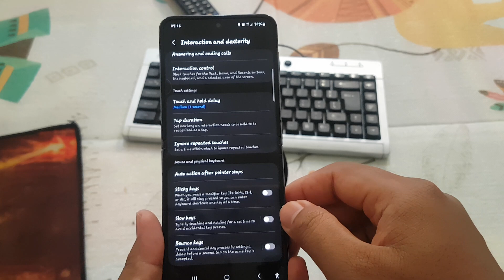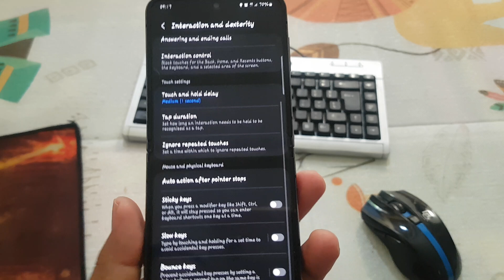SAMSUNG Galaxy Z Flip 5 Tips: How to enable or disable Slow keys (Android 14)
Mastering Your Typing Experience: Enabling and Disabling Slow Keys on the Samsung Galaxy Z Flip 5 with Android 14

The Samsung Galaxy Z Flip 5, equipped with the latest Android 14 operating system, offers a myriad of features to enhance user experience. Among these is the versatile Slow Keys functionality, designed to cater to users who may benefit from a deliberate and measured typing pace. In this article, we explore tips on how to enable or disable Slow Keys on the Galaxy Z Flip 5, providing users with greater control over their typing experience.

Understanding Slow Keys:
Slow Keys is an accessibility feature designed to assist users who may experience challenges with accidental key presses due to a rapid or unintentional typing pace. By introducing a deliberate delay between pressing a key and its activation, Slow Keys aims to enhance accuracy and reduce input errors, providing a more comfortable typing experience for a diverse range of users.

How to Enable Slow Keys:
1. **Navigate to Settings:**
   Unlock your Samsung Galaxy Z Flip 5 and access the home screen. From there, locate and tap on the "Settings" icon, typically represented by a gear-shaped symbol.

2. **Access Accessibility Settings:**
   Within the Settings menu, scroll down and select "Accessibility." This section houses a variety of features geared towards enhancing the overall usability of your device.

3. **Enter Keyboard Settings:**
   Inside the Accessibility menu, find and tap on "Keyboard." This will lead you to a submenu where you can explore and customize various keyboard-related features.

4. **Enable Slow Keys:**
   Within the Keyboard settings, locate "Slow Keys" and toggle the switch to enable the feature. Once enabled, Slow Keys will introduce a deliberate delay, ensuring a more deliberate and measured typing experience.

How to Disable Slow Keys:
1. **Repeat Steps 1-3:**
   Follow steps 1 to 3 outlined in the "How to Enable Slow Keys" section to access the Keyboard settings within the Accessibility menu.

2. **Disable Slow Keys:**
   Once inside the Keyboard settings, find the "Slow Keys" option and toggle the switch to the off position. Disabling Slow Keys will return your keyboard to its regular responsiveness.

Conclusion:
Customizing the typing experience on your Samsung Galaxy Z Flip 5 with Android 14 empowers you to tailor your device to your unique preferences and needs. Whether you require the deliberate pace introduced by Slow Keys or prefer a more rapid typing experience, the Galaxy Z Flip 5 provides the flexibility to cater to your individual style.